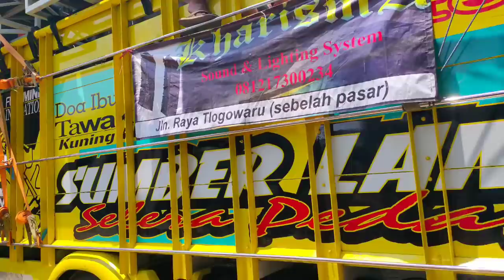Rute Extrim Karnaval petungsewu wagir Malang